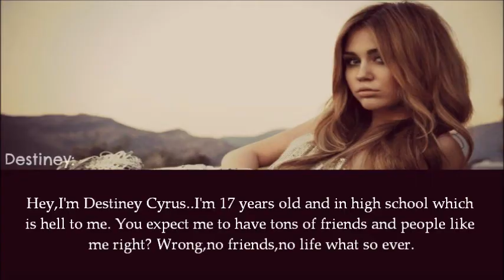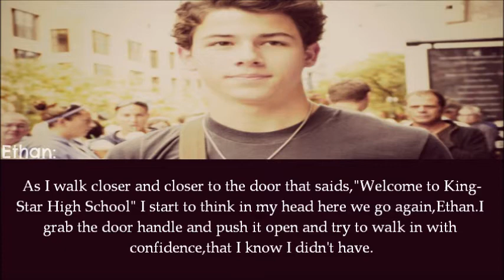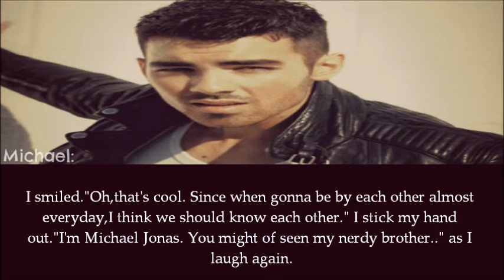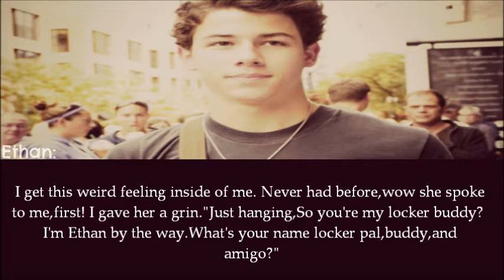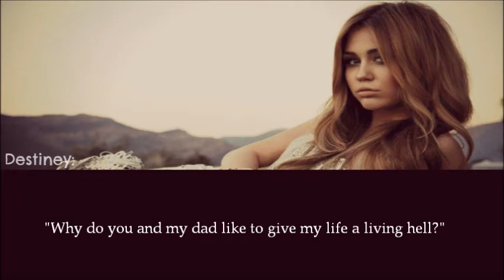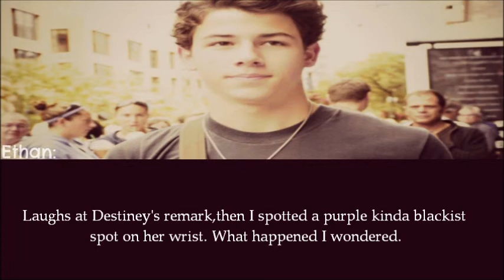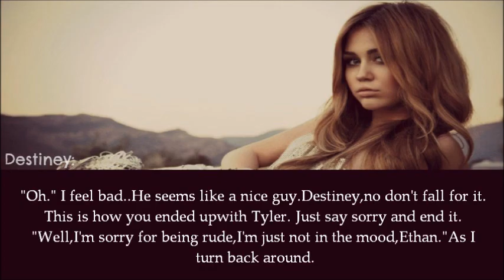Lost Of My Heart.[Niley Movie] PART ONE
OMG HERE IT IS!! :D I hope you like it? Do you like the new form of writing? Or do you want my old form of writing back...I kinda like this one though..I put only half the picture so I can find pictures that has bright colors in them so I don't have to look for certain pictures,because I don't have Sony Vegas to shadow my captians. I do have Sony Vegas but I don't know how to work it :p Enjoy!! Yes,there all some typoes. -.-